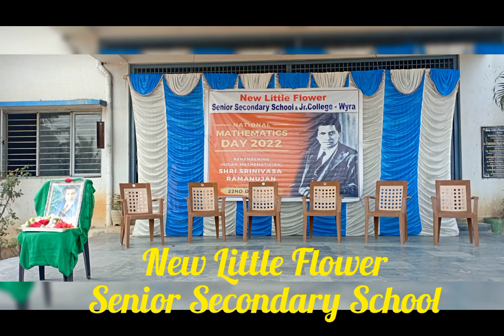Mathematics Day Celebrations at New Little Flower Senior Secondary School & junior College, Wyra